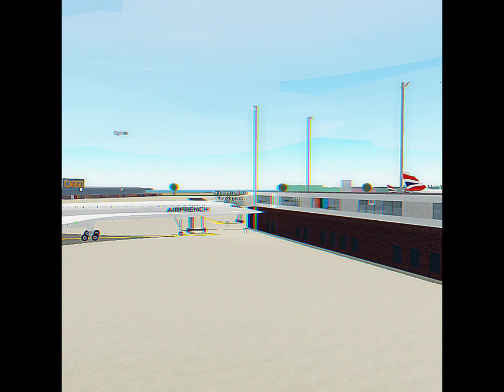FADED- Concorde tribute | PTFS